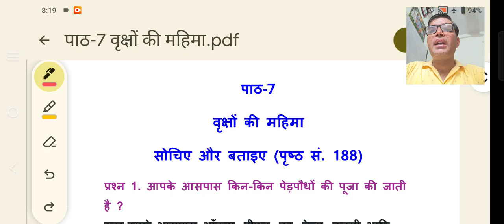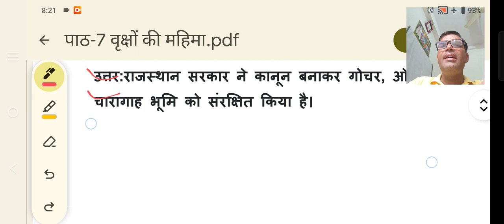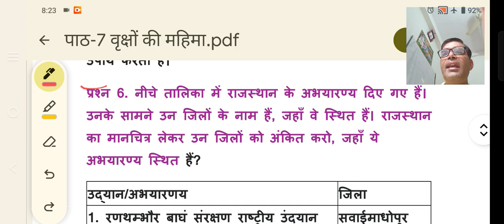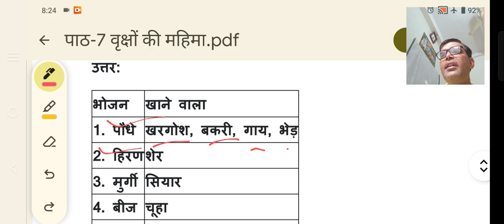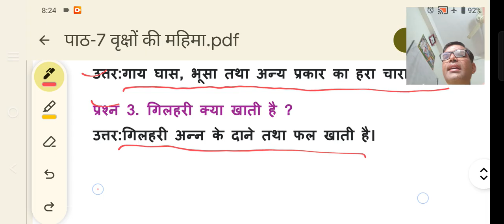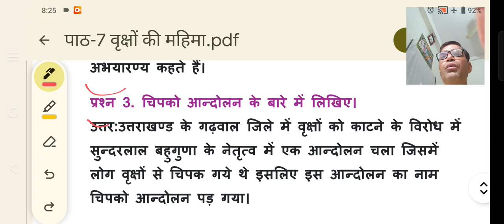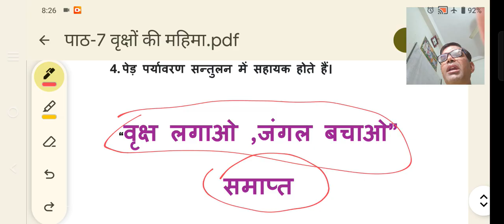कक्षा-5(पर्यावरण)पाठ-7 //RBSE/ वृक्षों की महिमा/CLASS-5/CHAPTER -7/BY- SATYANARAYAN SAHU